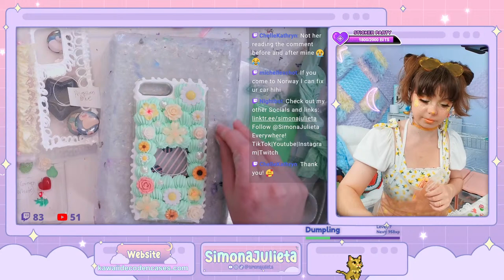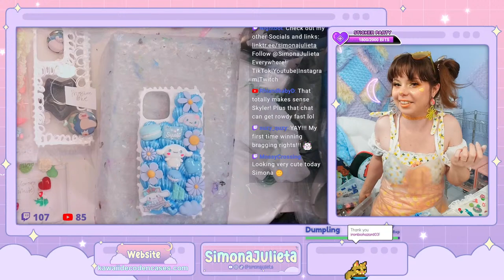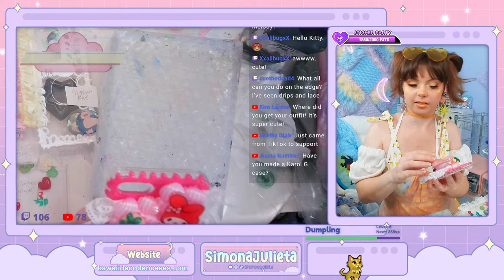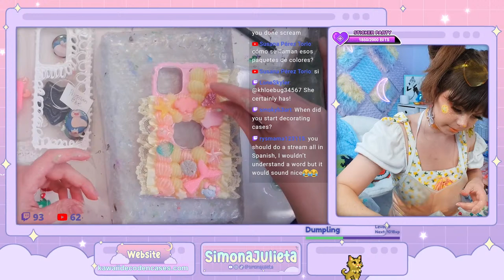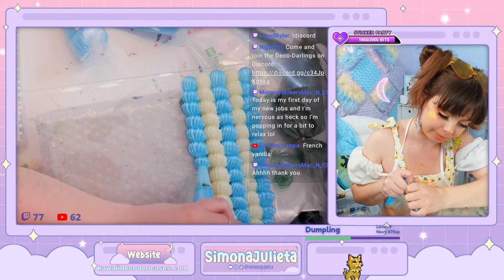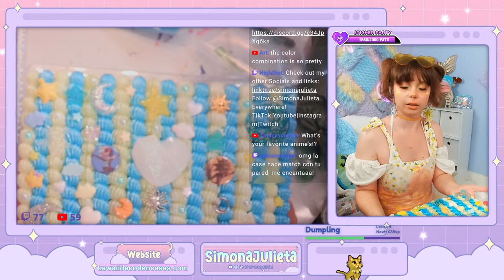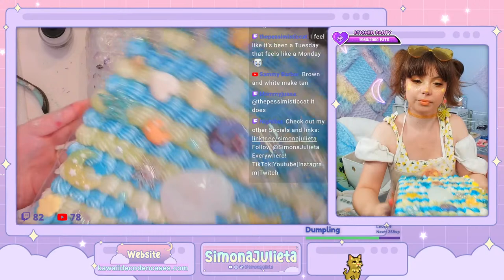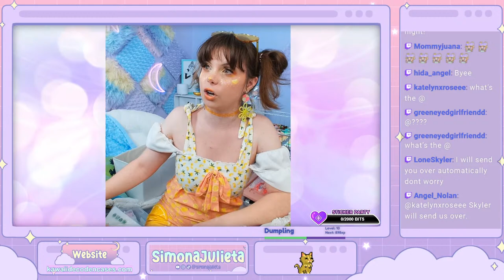Watch Me Decoden LIVE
Hello
Today I’m showing you how I made these commissioned decoden phone cases. Please feel free to message me directly on my Etsy store for a custom order

EXTRA PROTECTIVE CASES AVAILABLE

  COMMISSIONS OPEN
  100% custom made
ANY case with ANY design